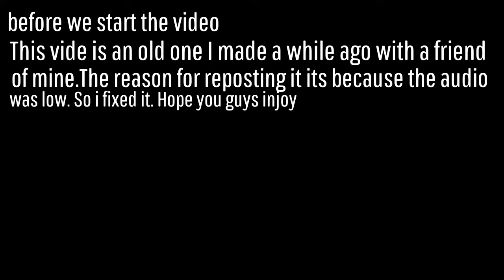Fortnite Battel Royal gameplay with GameStage Remastered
Hop yuo guys injoyed my Remastered version of the original see yall next time